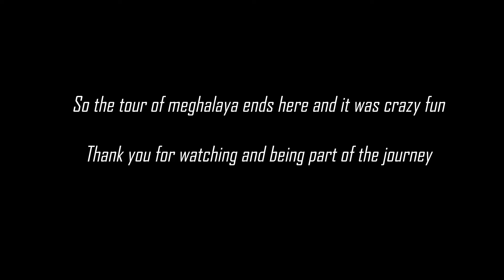Laitlum, shillong police bazar | Final part | Meghalaya motorcycle diaries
this is the last and final part of the series of videos i have been uploading. this is part 5 to  be precise of the meghalaya tour of december 2018 during christmas. we visited places like mawlynnong, nohwet bangladesh, LIVING root bridges,dawki, umngot river, shnongpdeng village,krangsuri falls, shillong police bazar, umiam lake (also called barapani lake/orchid lake) then back to guwahati.the whole bike trip was awesome. also watch the other parts 1,2,3 and 4
links are given below. and you also skip to the end screen to watch the other part of the series

my action camera : Gonoise Noise play 2
secondary camera: redmi 3s prime (phone camera)